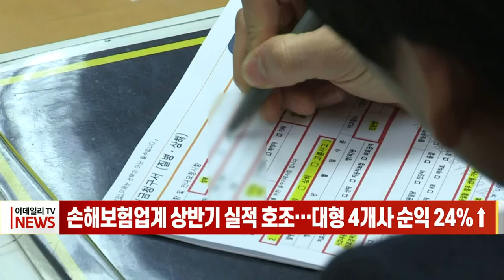손해보험업계 상반기 실적 호조… 대형 4개사 순익 24%↑ (20220812)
올해 상반기 손해보험 업계가 자동차보험과 장기보험의 손해율이 개선되며 당기순이익이 20% 이상 늘었습니다.
각사 공시 자료에 따르면 삼성화재, DB손해보험, 현대해상, 메리츠화재 등 대형 4개사의 상반기 당기순이익은 총 2조1천278억원으로 지난해 같은 기간보다 24.4% 증가한 것으로 잠정 집계됐습니다.
4개사의 상반기 영업이익은 총 2조9천833억원으로 전년 동기 대비 24.4% 늘었습니다.
올해 상반기 중 자동차 사고 감소로 자동차보험 손해율이 개선된 데다 장기보험도 과잉 백내장 수술 청구 등이 줄어들면서 손해율이 줄어든 영향입니다.